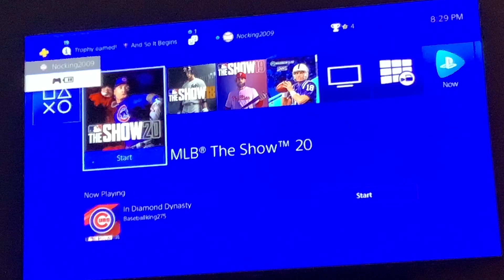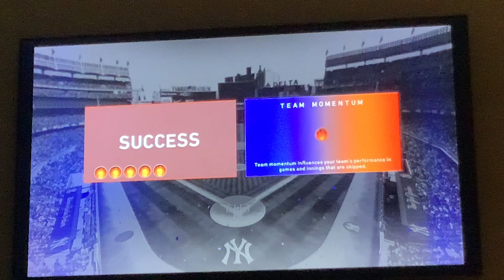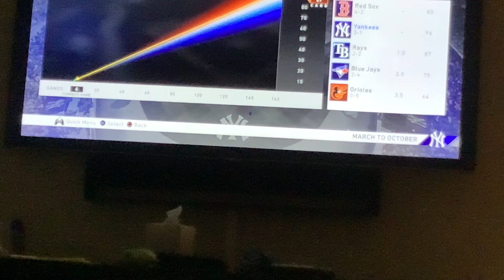March to October